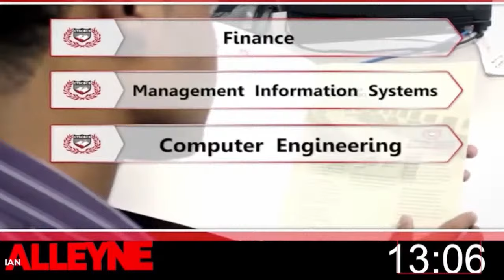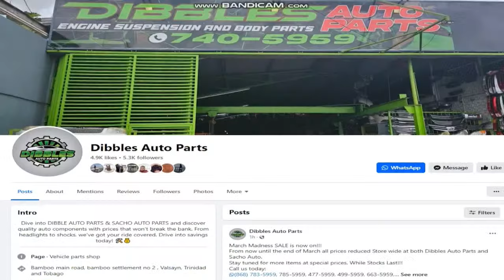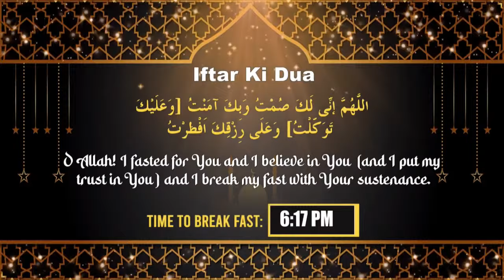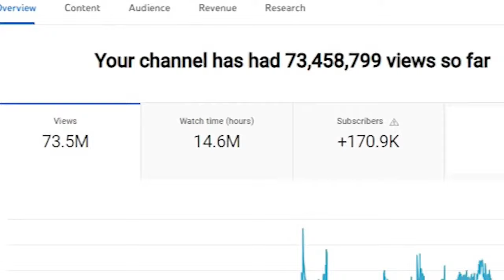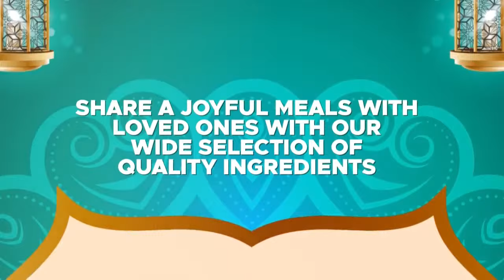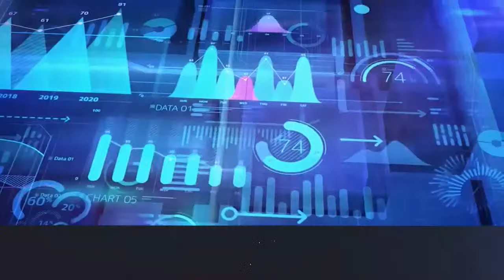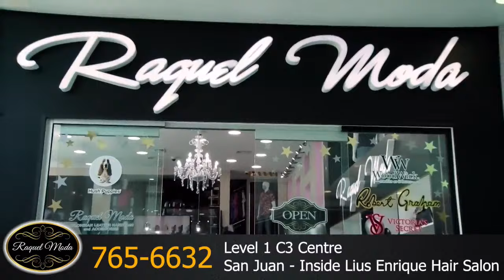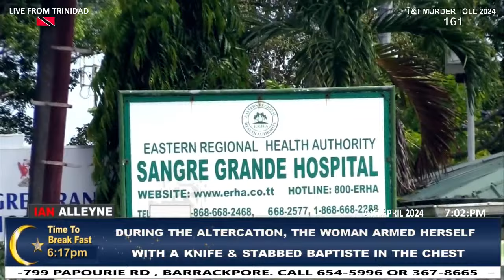TUESDAY 9TH APRIL 2024 - CRIME WATCH LIVE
Today's Highlights:

Happy Navratri to all our Hindu brothers and sisters from the Management and Staff of Crime Watch Studios.
• Navaratri is an annual Hindu festival observed in honor of the goddess Durga, an aspect of Adi Parashakti, the supreme goddess.
• People come together during Navratri to celebrate Goddess Durga who carries lots of weapons in her arms.
• Navaratri is one of the most important festivals in the Hindu Calendar and it spans over nine nights in the month of Chaitra (March/April of the Gregorian calendar), and again in the month of Ashvin (September–October).
• Goddess Durga is best known for killing an evil demon in a battle that lasted nine days and nights which signifies why the festival lasts for nine days and nights as well.

Muslims around the world will be celebrating Eid-Ul-Fitr on Wednesday, 10th April, 2023.
• Eid Ul-Fitr or Eid Al-Fitr is an auspicious festival celebrated by Muslims all over the world and it marks the end of the holy month of Ramadan, the holy month of fasting.
• Ramadan is one of the five pillars of the island and Eid Al-Fitr is significant in celebrating the end of a very intense month of fasting, prayer, self-reflection, and charity.
• It is also a time for families and friends to come together and rejoice with food and drinks and gift each other presents.

A total of three (3) murders were recorded in the country within the last 24 hours.

Disbelief and heartache struck the nation after a four-year-old girl was decapitated by her stepfather at their Arouca home on Monday 8th April, 2024.
• The deceased was identified as Amarah Lallitte, 4, of 5th Street, Five Rivers, Arouca.
• At about 10:10pm, Amarah’s mother went to the Arouca Police Station battered and disheveled to make a report of domestic violence between her and her boyfriend.
• She also informed the officers that the suspect had taken her child hostage.
• A team of officers led by Insp Pierre and Insp Joshua, subsequently went with the woman to the home, where they made the gruesome discovery.
• Amarah’s body was found in one room of the home while her head was found in a barrel in another room.
• The 39-year-old suspect, who neighbors heard “chanting” moments before the discovery, was apprehended by the officers at the scene.
• Snr Supt Richard Smith along with other officers also visited the scene and are continuing investigations.

In the last two years, a total of twelve (12) children, under the age of thirteen were murdered in the country.

38-year-old Crystal Harricharan, a mother of two of Boodoo Trace Extension, Claxton Bay was gunned down inside her vehicle along Jarvis Street in Vistabella, San Fernando early on Tuesday 9th April, 2024.

19-year-old Nicholas Baptiste of Sahadeen Trace, Vega De Oropouche, Sangre Grande died after he was stabbed by his common-law wife at their home on Tuesday 9th April, 2024.

The body of the man who was found murdered in Manzanilla on Monday 8th April, 2024, has been identified as 44-year-old Rakesh Boodram of North West Drive, Patna Village, Diego Martin.

LICENSE CERTIFICATE: Envato Elements Item
Follow Ian Alleyne Live on FACEBOOK:  ianalleynene.  .